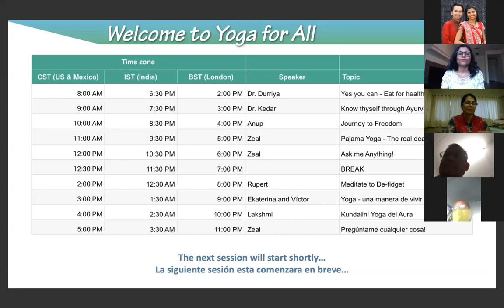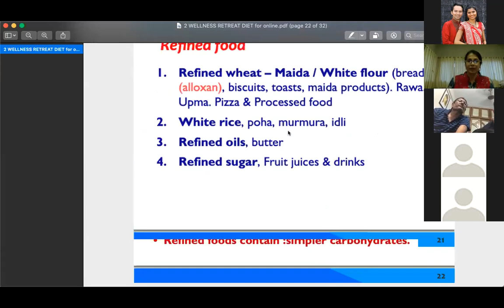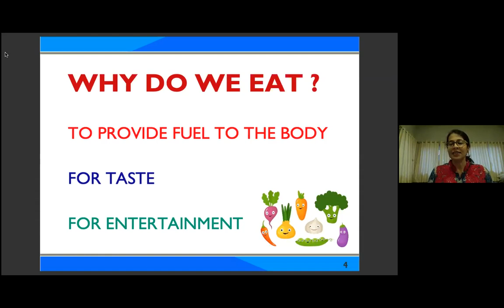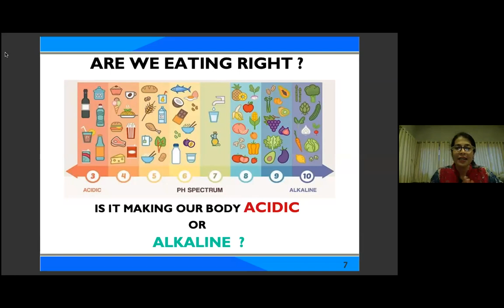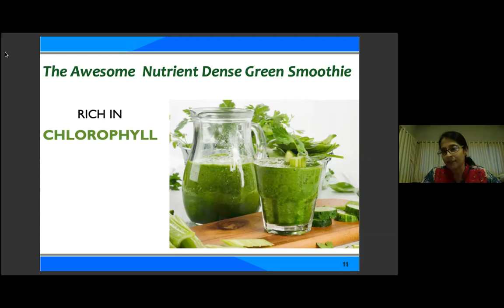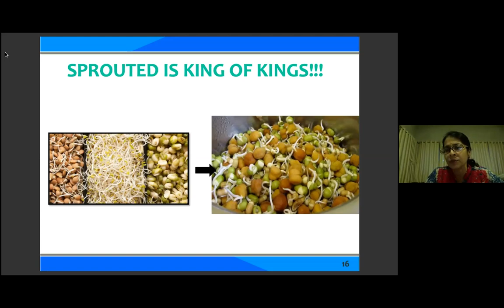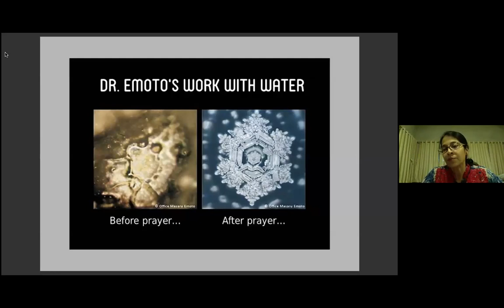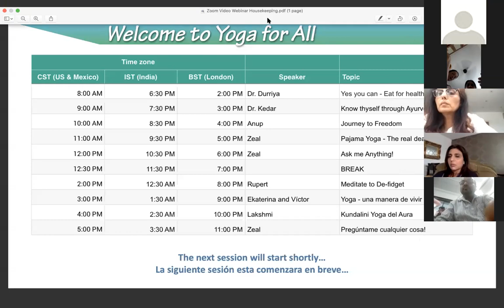Session 1: Eat for Health with Dr. Durriya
Authentic Yoga for All is a first effort bringing together expert teachers from India, UK, Mexico and Russia to celebrate the International Yoga Day, 2020. We believe that yoga is a holistic way of life that should be accessible to everyone for its ability to unite the mind, body, spirit, and emotions without external aids. Only 1% of Yoga is about the physical postures, come and experience what the other 99% is about.

We kick start our event with Dr. Durriya's take on what, when and how to eat that can reverse many ailments, even diabetes.